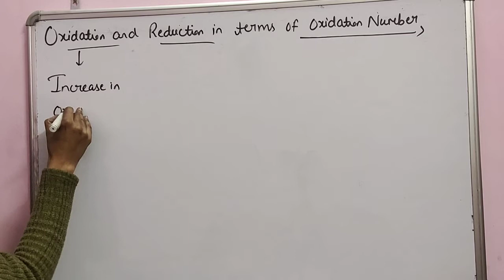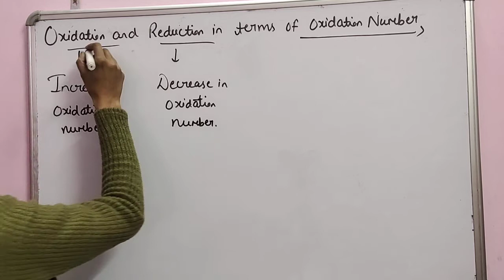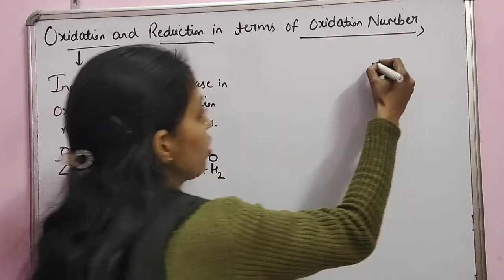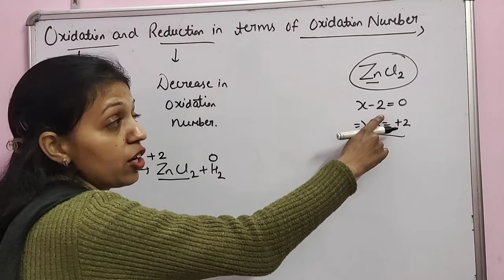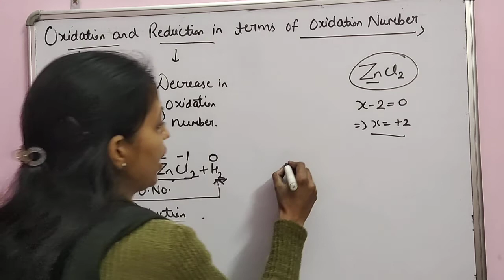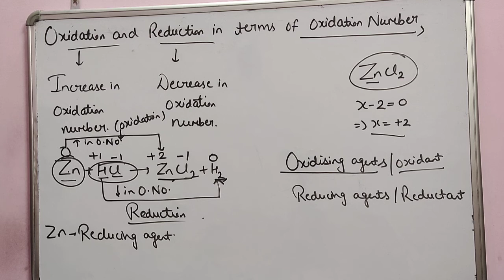Oxidation and reduction in terms of oxidation number,Class 11th